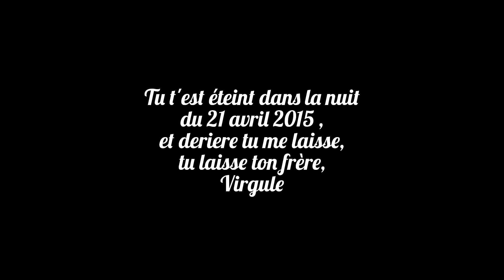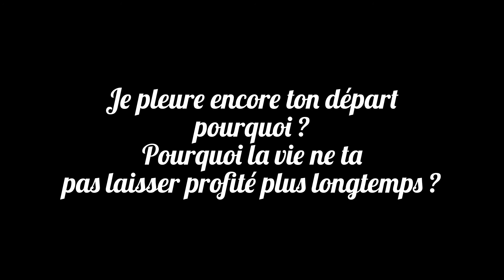RIP a toi Cappu !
RIP a toi petite gerbille !!
Tu est partit dans la nuit du 21 avril sans raison connu !!
je t'aimerai toujours et Virgule aussi !